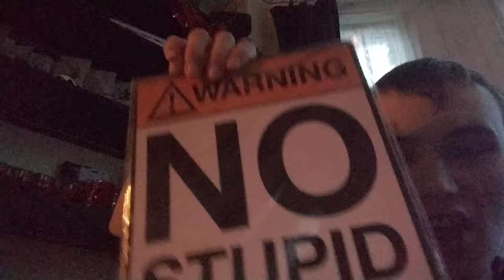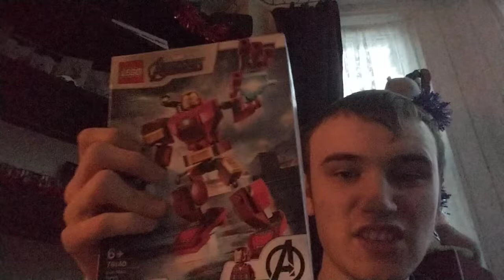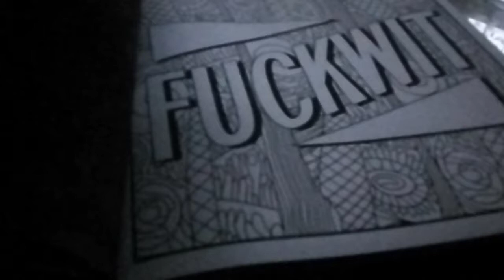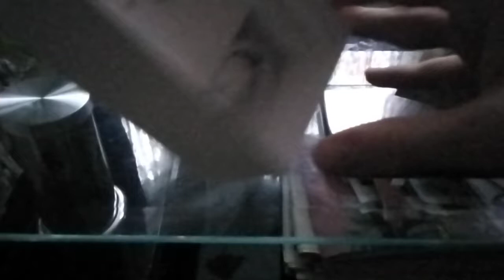Christmas day part 1 vlog Present opening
I Lied im doing more than 2 parts Merry Christmas everyone 🎄